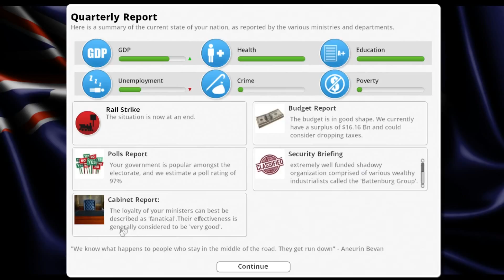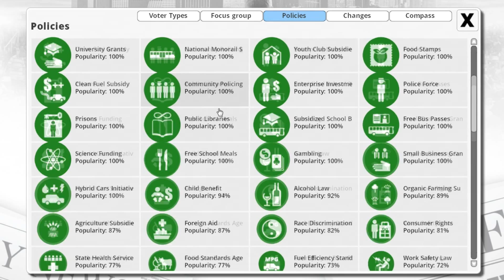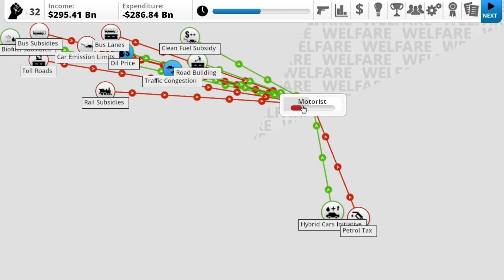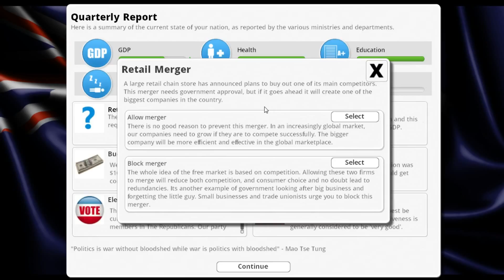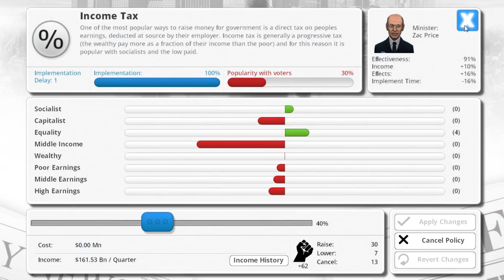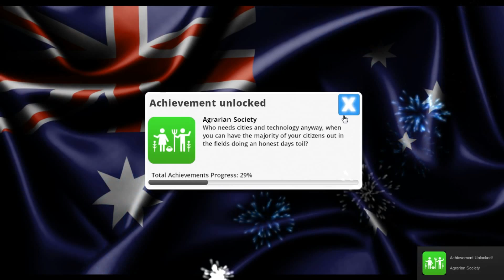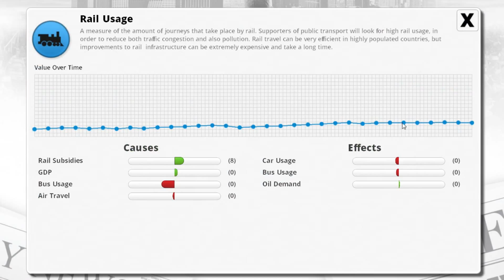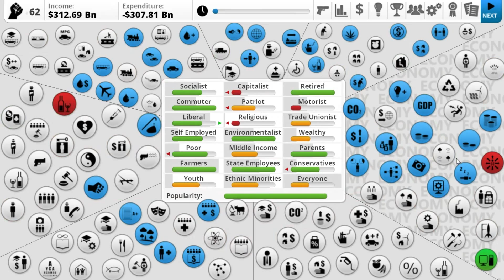Let's Play: Democracy 3 - Australia - Part 7 - Legitimate Leader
Hello! My name is Yonax and I would like to welcome you to Democracy 3. A political game, where depending on the choices you make you can reform a country to a better or even worse place, but remember if you don't get re-elected its game over! In this series I'm the prime minister of Australia (down under).